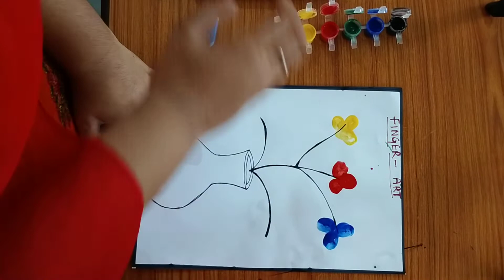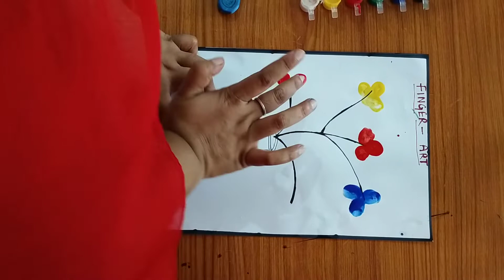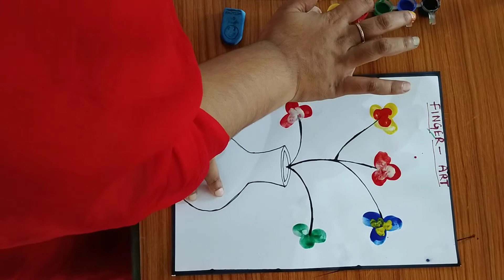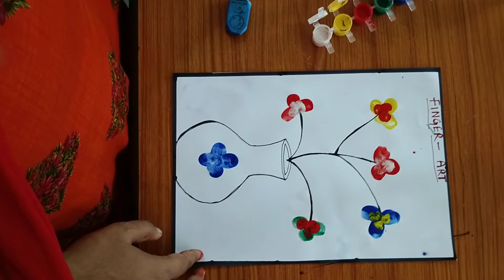Finger Art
APS Video